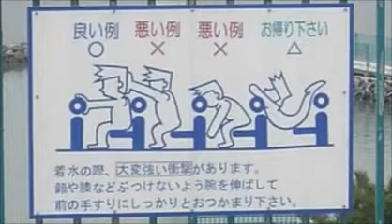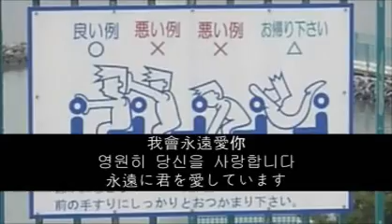♬ 韓國歌曲 ♬ 이재훈 사랑합니다 ★ 가사 & 字幕 ★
李在勳 我愛你